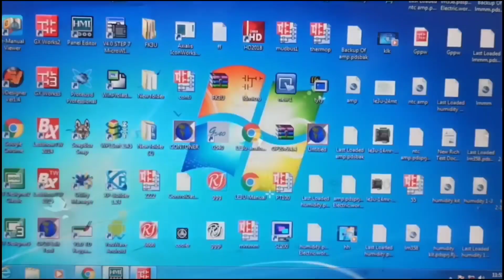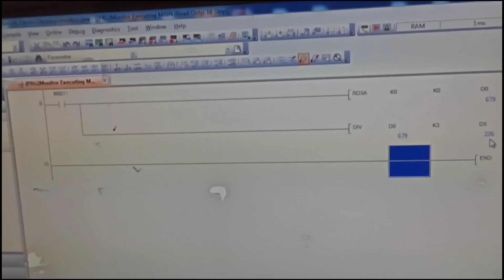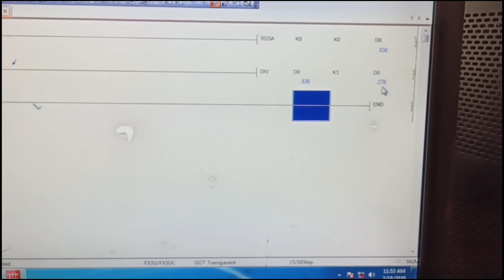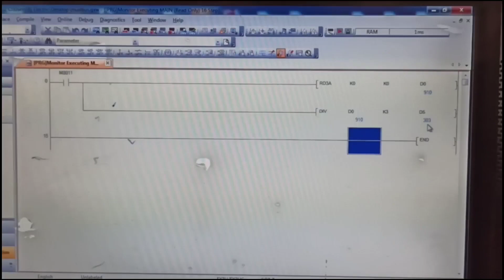How to read Temperature with Ntc Thermistor In Mistubishi Plc Fx3u || le3u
How to read Ntc Thermistor In Mistubishi Plc Fx3u || le3u

in this video i will show you how to read thermistor  value in plc
Mitsubishi low cost plc
mistubishi le3u
mistubishi fk3u
fx3u industrial bord

how to use thermistor in plc
plc programing
plc programing training course in urdu/hindi